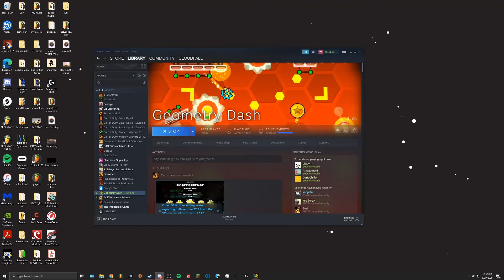Geometry Dash: Retention 95% [Extreme Demon Progress]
I'm so close to beating my first extreme!!! (and yes this is a 144hz copyable that I am beating as the original is made for 60hz and bugged on 144)

Quick update: hi yes I am back after a while and I have some new stuff hopefully on the way in the very near future, lots of new music and new videos, next thing should probably be my Colorful Overnight completion video which was recorded back in about May of 2020 so keep an eye out for that!